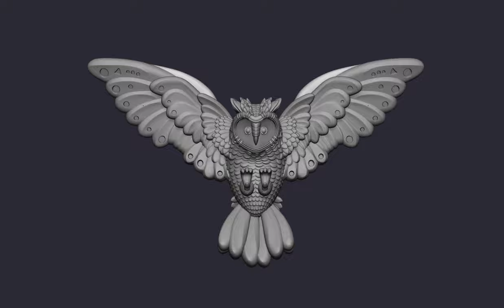OWL 3D printable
3d printable owl design
stl available